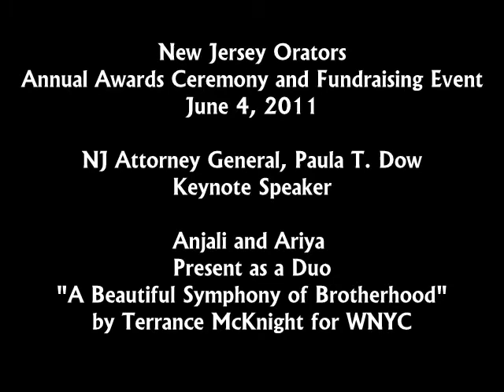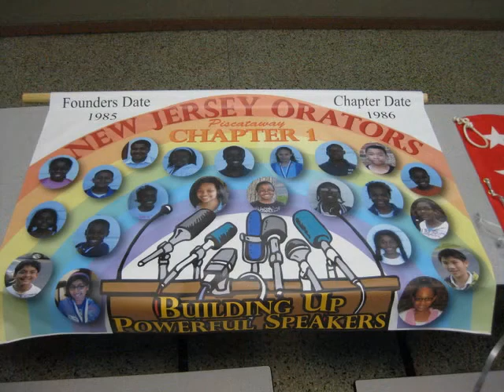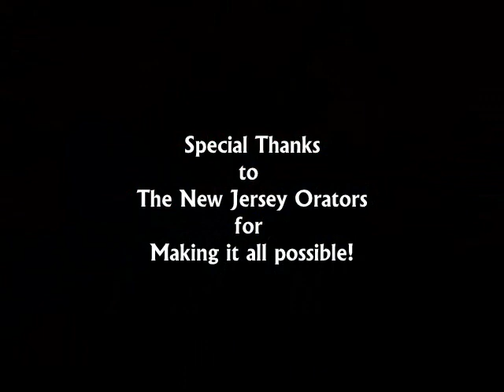Anjail & Ariya present as a duo, "A Beautiful Symphony of Brotherhood."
NJ Orators Annual Awards Ceremony and Fundraising Event.
NJ Attorney General, Paula T. Dow was the Keynote Speaker
Anjali and Ariya Presented at the event.